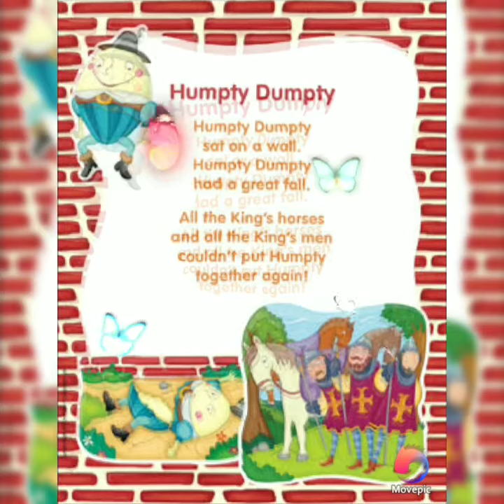Humpty Dumpty rhymes video.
Humptydumptysetonthewall Humpty Dumpty rhymes video
HumptyDumpty sat on the wall
Humpty Dumpty had a great, great fall and
All the king'shorses and all the king's men
Couldn't put Humpty together again
Fun with learning video like the video.